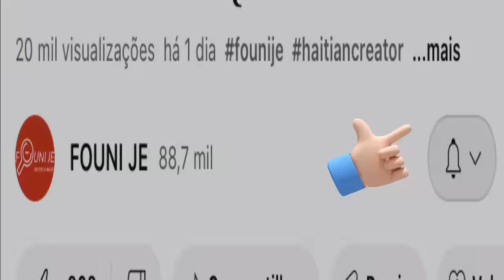𝐔𝐒𝐀 𝐟𝐫𝐚𝐩𝐞 𝐬𝐞𝐧𝐝𝐨𝐦𝐞𝐧𝐠 𝐩𝐨𝐮 𝐭𝐫𝐚𝐟𝐢𝐤 𝐳𝐚𝐦 𝐀𝐲𝐢𝐭𝐢, /𝐆𝐮𝐲 𝐏𝐡𝐢𝐥𝐥𝐢𝐩𝐞 𝐥𝐞𝐯𝐞 𝐝𝐞𝐟𝐢 𝐚, 𝐫𝐞𝐯𝐨𝐥𝐢𝐬𝐲𝐨𝐧?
𝐓𝐫𝐚𝐟𝐢𝐤 𝐳𝐚𝐦 𝐀𝐲𝐢𝐭𝐢, 𝐔𝐒𝐀 𝐟𝐫𝐚𝐩𝐞 𝐒𝐞𝐧𝐝𝐨𝐦𝐞𝐧𝐠/𝐆𝐮𝐲 𝐏𝐡𝐢𝐥𝐥𝐢𝐩𝐞 𝐥𝐞𝐯𝐞 𝐝𝐞𝐟𝐢 𝐚, 𝐫𝐞𝐯𝐨𝐥𝐢𝐬𝐲𝐨𝐧? Telegram